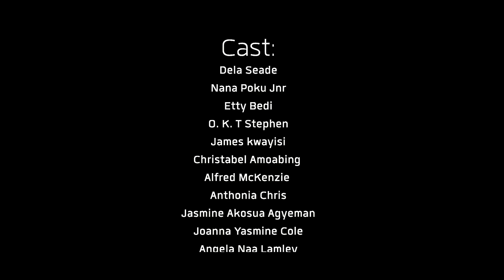Infatuations | S02 EP06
Mildred a very ambitious young lady who desires to follow her dreams but family and friends push her into a deep dilemma. (C) 2021. Alpha 9 Studios

Starring:
Nana Poku Jnr
Etty Bedi
Dela Seade
Nana Yaw Addae
O. K. T Stephen
James Wiafe Kwayisi
Catherine Opoku Asamoah
Christabel Amoabing
Alfred McKenzie
Anthonia M.C Kpormegbey
Jasmine Agyemang
Nana Yaw Addae
Emmanuel Mensah
Lily Boah
Linda Boah

Written and directed by Caleb Pappoe